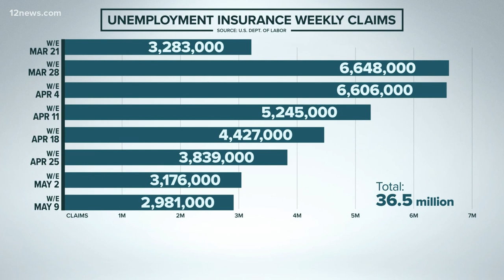3 things to know about the coronavirus for May 14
Here are three of the latest headlines today during the coronavirus pandemic on May 14. Tram Mai has more.